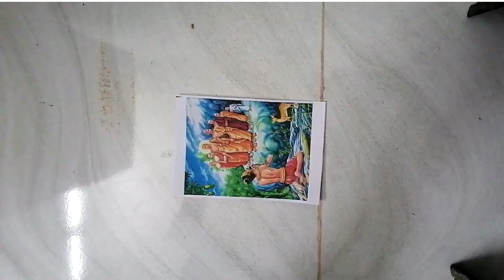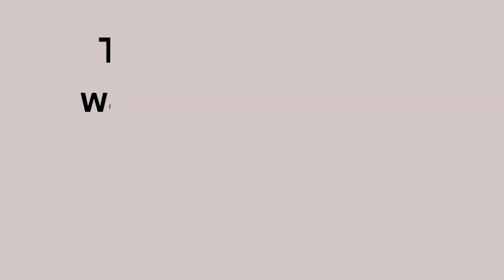How to make mihinthalaya 2023 | Poson Full Moon Pohoya Day | පින්බර පොසොන් පොහෝ දිනයක් වේවා!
How to make mihinthalaya with paper craft 2023/06/03
poson Full Moon Pohoya Day